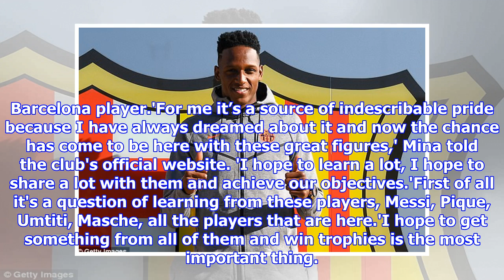Colombian Yerry Mina completes £10.5m move to Barcelona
Published: 10:50 EST, 12 January 2018 | Updated: 11:05 EST, 12 January 2018 Colombian defender Yerry Mina has completed his £10.5million move to Barcelona. The Catalan giants signed the 23-year-old from Palmeiras on a five-and-a-half-year deal on Thursday. Mina completed his medical and had his photo taken in front of the Barcelona crest at their offices next to the Camp Nou on Friday.  Colombian defender Yerry Mina has completed his £10.5million move to Barcelona The Catalan giants signed the 23-year-old from Palmeiras on a five-and-a-half-year deal Mina completed his medical and had his photo taken in front of the Barcelona crest on Friday Barca have wasted no time in bolstering their squad further after Philippe Coutinho's arrivalThe centre back also gave his first interview as a Barcelona player.'For me it’s a source of indescribable pride because I have always dreamed about it and now the chance has come to be here with these great figures,' Mina told the club's official website. ...